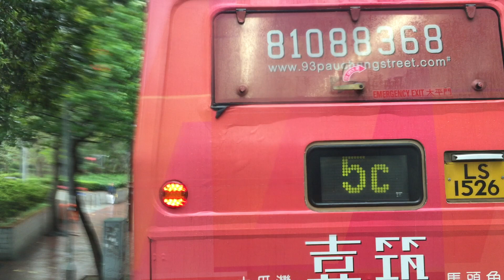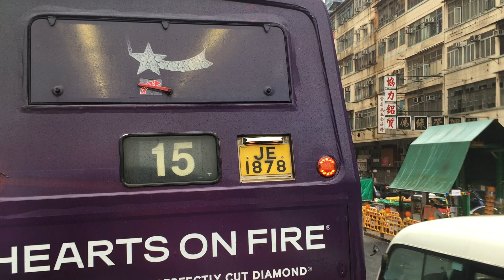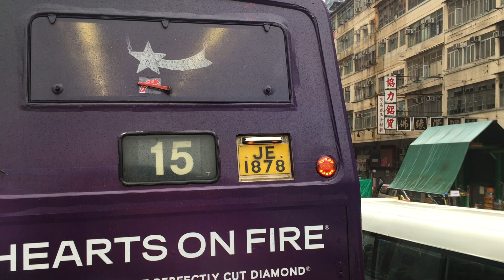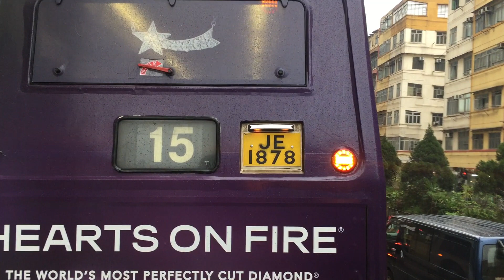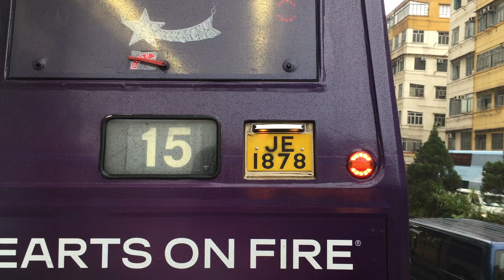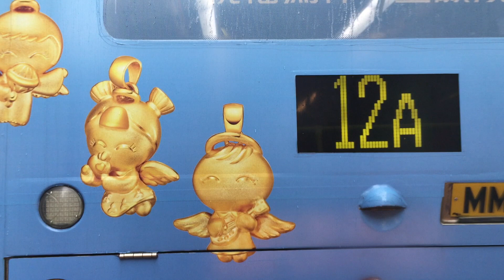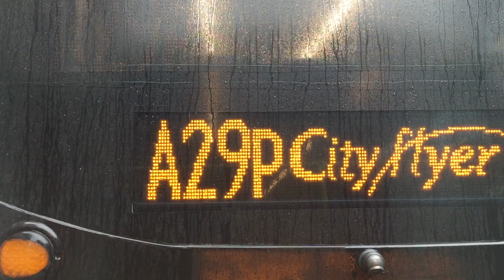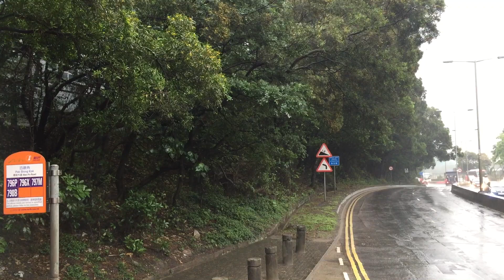新巴 - 796X - 尖沙咀(東)往日出康城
於二零一七年四月二十五日下午三時五十五分左右開始錄影，由尖沙咀東前往日出康城。